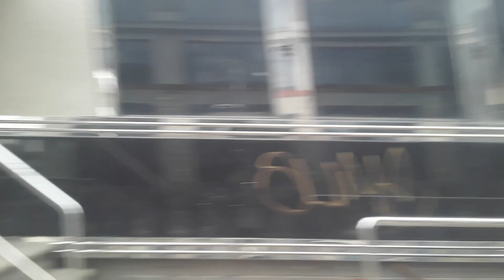abandoned diner anyone know what happened?